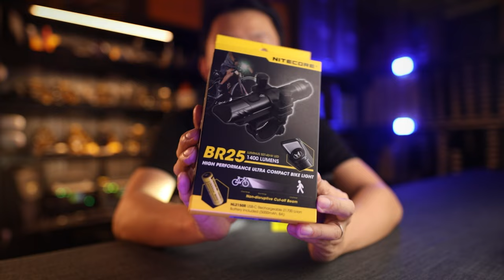Is Your Bike Light Actually Safe? - Nitecore BR25 (1400 lumens) First Look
The biggest problem with bike lights today and how to fix it - Especially if you ride in the city.

I'll also show you exactly why, when removed from the bike mount, this odd roof bezel becomes one of the most useful lights for working and adventuring outdoors in teams.

If you want to get one for yourself, click here to order (worldwide shipping via DHL)

Whenever you're ready, here are the 2 best ways I can help you get the perfect light:

1.
2. Join the Nitecore Owner's Facebook Group to get your questions answered, get the latest deals, and see how others use their gear!